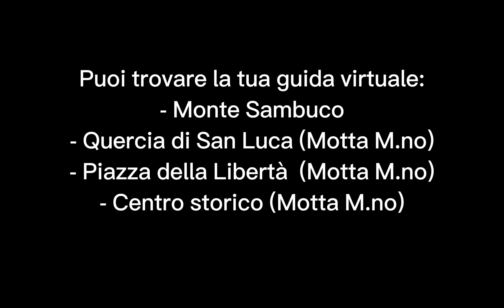Storia della nascita di Motta Montecorvino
Ascolta il racconto della tua guida virtuale!